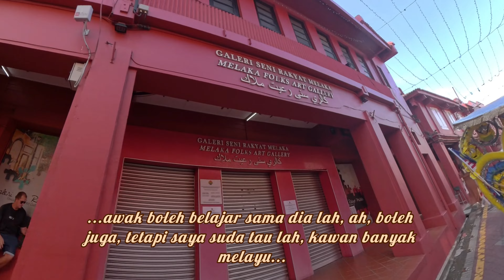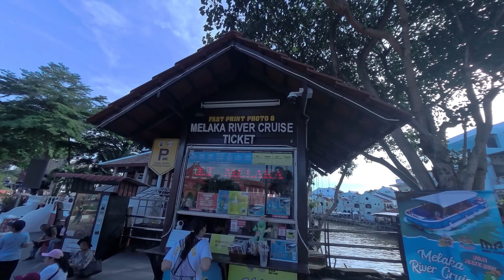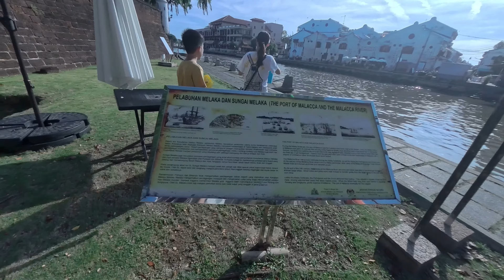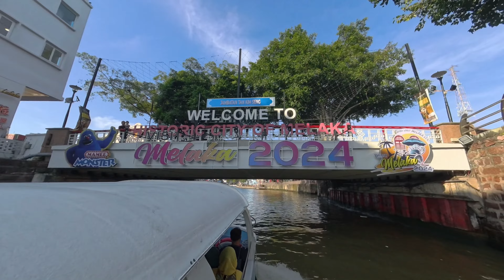EPIC Melaka Exploration: Part 2 HIGHLIGHTS - Trishaw Adventures & River Cruise!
0:00 Highlights intro
02:17 Trishaw
03:47 Christ church
07:43 River Cruise ticket booth
10:23 On the cruise
16:40 Lots of eateries pubs and cafes

Embark on an EPIC Melaka Exploration in Part 2, featuring thrilling Trishaw Adventures through historic streets and a scenic River Cruise along Sungei Melaka. Discover the city's rich heritage and breathtaking views, promising an unforgettable journey into Melaka's cultural heartland.